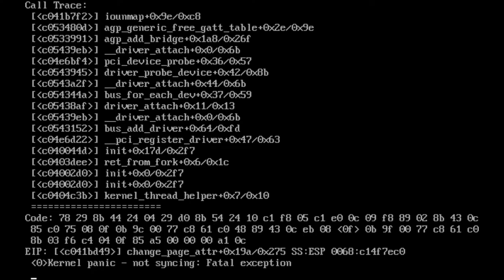✅✅ 🙌 La ESTRATEGIA definitiva para la DIGITACIÓN en GUITARRA (Guitarra Bizarra / cap04 parte02)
*** CAPÍTULO LARGA DURACIÓN ***
Cuarto capítulo (parte 2) de Guitarra Bizarra con Sócrates el Guitarrista de Neptuno, mostrando cómo usar los dedos de la mano izquierda (digitación).

Parte del tema que Sócrates interpreta al final de la lección es del Concierto Italiano BWV 971, Movimiento Presto de Johann Sebastian Bach, está disponible la versión de Socrates en su disco "Sócrates Solo"